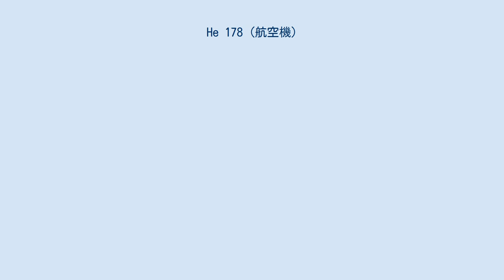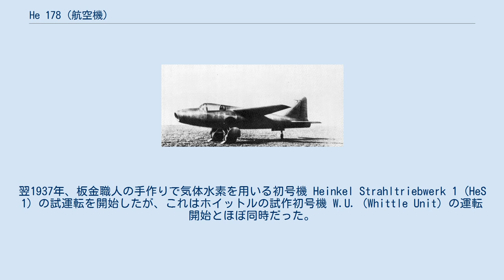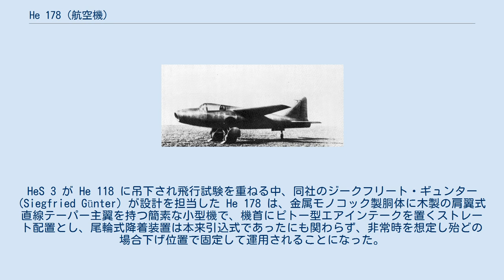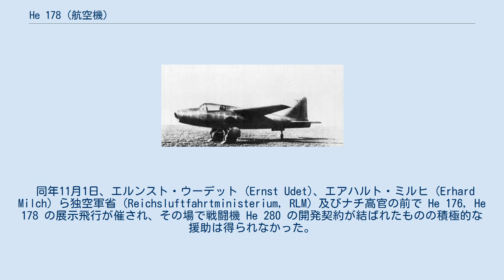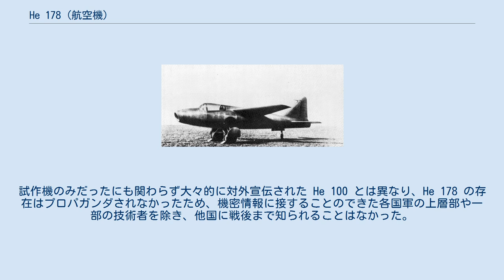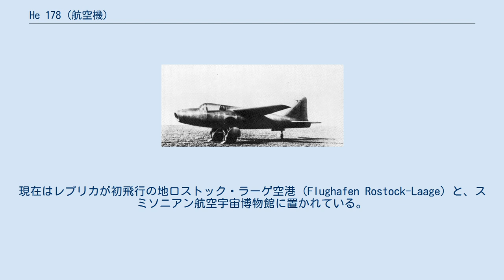He 178 (航空機)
He 178 ハインケル He 178 (Heinkel He 178) は、ドイツのハインケル社 (Ernst Heinkel Flugzeugwerke) が手掛けた、世界初のターボジェット推進機。
 プロペラを用いない航空機としては1910年のコアンダ=1910 が先行しており、これは機首のレシプロエンジンで遠心式ブロアーを回すモータージェット式であったが、飛行には失敗しており、近代ジェット機の祖はこの He178 である。
 イギリス空軍の下士官フランク・ホイットル (Frank Whittle) が1929年に出願した遠心式ターボジェットエンジンに関する特許は、機密扱いされず専門誌などで広く紹介されたため、各国の空軍や技術者が注目し一部では後追いが始まった。
 その中の1人が、ゲッティンゲン大学工学部の大学院生ハンス・フォン・オハイン (Hans Joachim Pabst von Ohain) で、ホイットルとは異なりラジアルタービンを用いる別形式を発案して特許出願し、友人のマックス・ハーン (Max Hahn) が経営する自動車整備工場の一角で、1934年から自費でジェットエンジンの試作に着手した。
 博士課程修了後も継続的な開発を望んだオハインは、1936年に試作ジェットをエルンスト・ハインケル (Ernst Heinkel) に見せたところ、即座に同社に招かれて本格的な開発が始まった。
翌1937年、板金職人の手作りで気体水素を用いる初号機 Heinkel Strahltriebwerk 1 (HeS 1) の試運転を開始したが、これはホイットルの試作初号機 W.U. (Whittle Unit) の運転開始とほぼ同時だった。
 オハインの開発環境はホイットルに比べて恵まれており、軸流・遠心混成構造で軽油燃料による実用型 HeS 3 を搭載すべき実験機 He 178 の製作も、ハインケル社の自己資金で開始された。
HeS 3 が He 118 に吊下され飛行試験を重ねる中、同社のジークフリート・ギュンター (Siegfried Günter) が設計を担当した He 178 は、金属モノコック製胴体に木製の肩翼式直線テーパー主翼を持つ簡素な小型機で、機首にピトー型エアインテークを置くストレート配置とし、尾輪式降着装置は本来引込式であったにも関わらず、非常時を想定し殆どの場合下げ位置で固定して運用されることになった。
 He 112 を改造した世界初のロケット推進機 He 176 に遅れること2ヶ月、数回のバウンド飛行に続き、1939年8月27日に同社テストパイロットのエーリッヒ・ワルシッツ (Erich Warsitz) の手で He 178 は初飛行した。
これはホイットルらによる グロスター E.28/39 の初飛行より1年半も早かったが、HeS 3b は低出力かつ耐久性にも欠け、速度は計画値を下回る 325 kt (600 km/h) に留まり、滞空時間も10分に制限されるなど、レシプロ機に対して明確な優位性を示せず、試作2号機 (He 178 V2) に至っては推力不足で離陸もできずに終わった。
 同年11月1日、エルンスト・ウーデット (Ernst Udet)、エアハルト・ミルヒ (Erhard Milch) ら独空軍省 (Reichsluftfahrtministerium, RLM) 及びナチ高官の前で He 176, He 178 の展示飛行が催され、その場で戦闘機 He 280 の開発契約が結ばれたものの積極的な援助は得られなかった。
 だが、ホイットルら競合者の動きを察知し、高速ジェット機の将来性に確信を抱いていた技官ヘルムート・シェルプ (Helmut Schelp) やハンス・アドルフ・マウフ (Hans Adolph Mauch) らは、ハインケルに He 280 計画を促す一方、航空機エンジン製造各社にもターボジェットエンジンの開発を非公式に打診した。
この発注仕様 109 が、後に軸流式の BMW 003 (109/003) 、Jumo 004 (109/004) として具現化する。
 試験を終えた He 178 は He 176 と共にドイツ空軍博物館 (Luftwaffenmuseum) に展示されていたが、1943年のベルリン大空襲で焼失した。
試作機のみだったにも関わらず大々的に対外宣伝された He 100 とは異なり、He 178 の存在はプロパ...